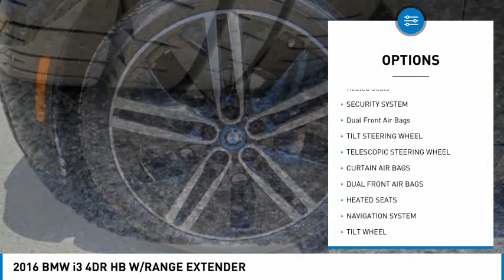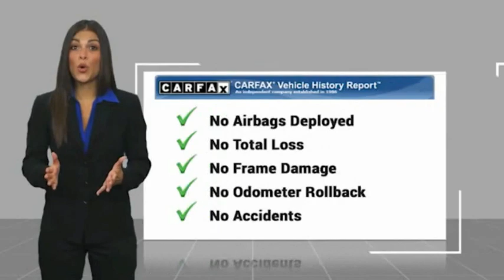2016 BMW i3 North Hollywood,Los Angeles,San Fernando Valley,Glendale,Burbank B29508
2016 BMW i3 4DR HB W/RANGE EXTENDER

5500 Lankershim Blvd.